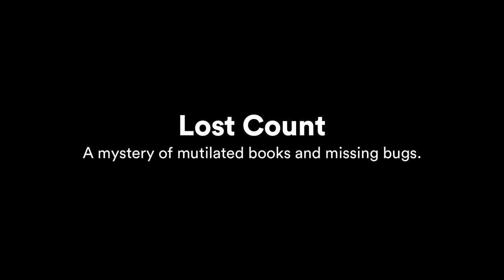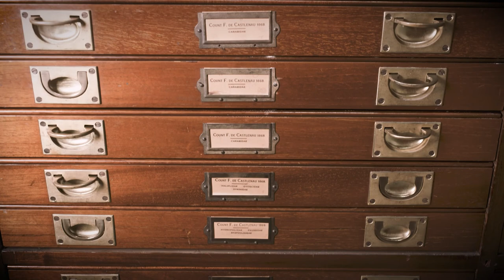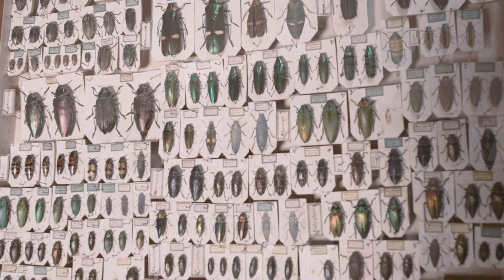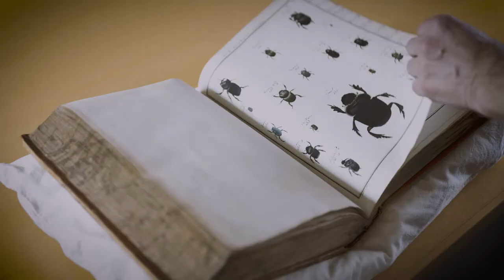A Mystery of Mutilated Books & Missing Beetles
Watch a video featuring State Library Victoria librarians and curators from Museums Victoria discussing how illustrations of beetles excised from rare books in the Library's collection were traced to the Melbourne Museum's entomology collection. Visit the World of the book exhibition to see how the mutilated books and missing bugs have been reunited.